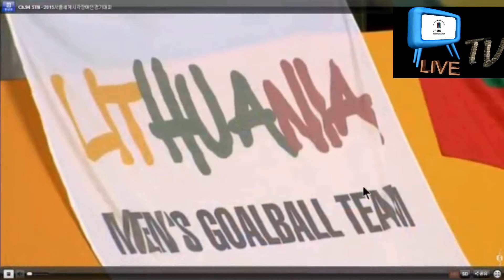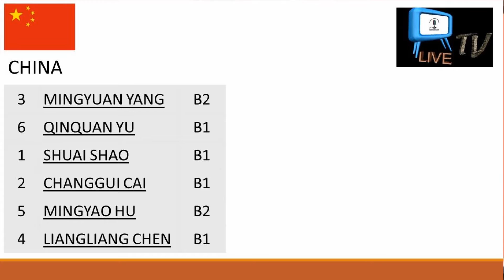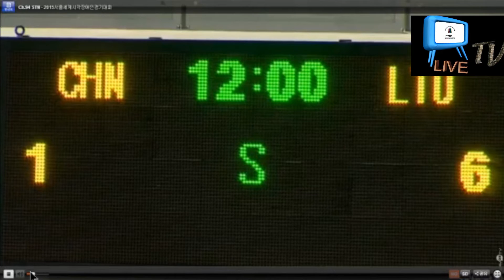MENS GOALBALL FINALS IBSA GAMES 17TH MAY 2015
Join Tony Telfer and Troy King, as they commentate the IBSA Approved English Broadcast of this Mens Final of the IBSA World Games.

Our thanks to STN TV Korea for showing the  Original Korean Broadcast.

Editor: Sean Campbell